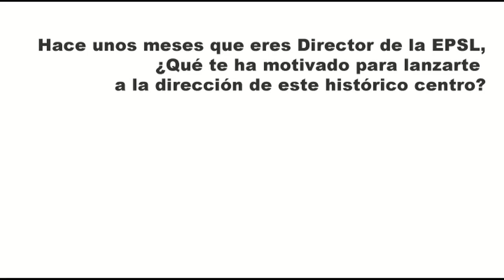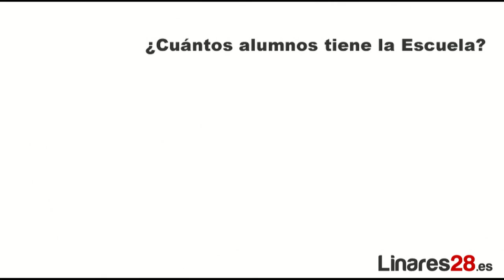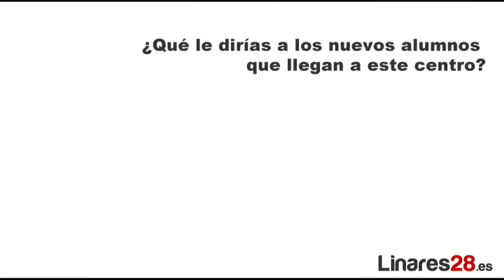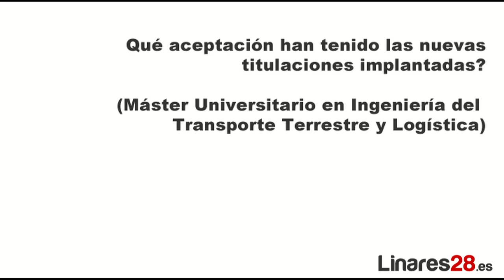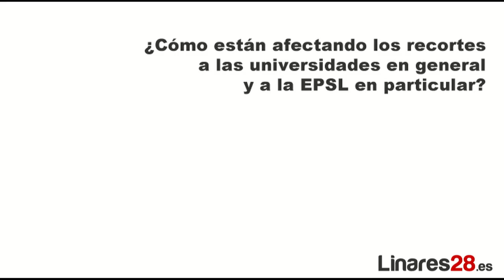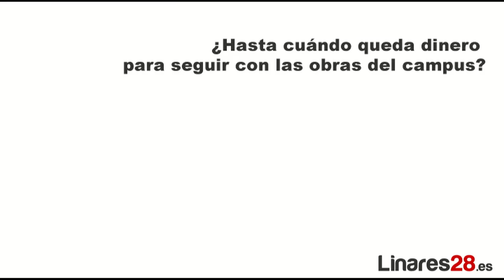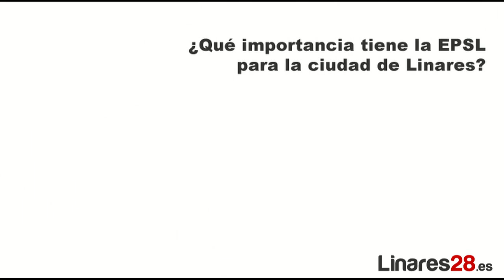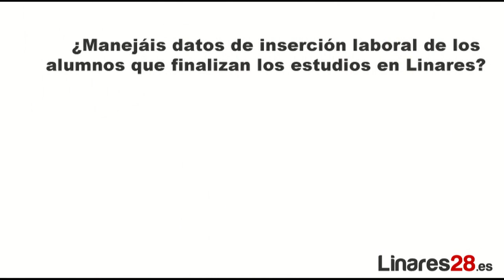20121005 Entrevista a Sebastián García Galán, Director de la EPSL